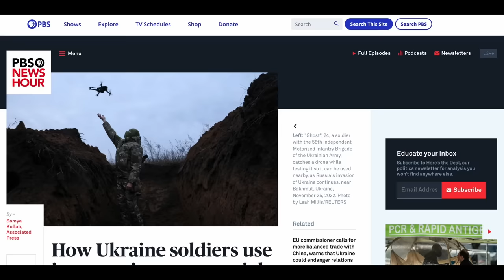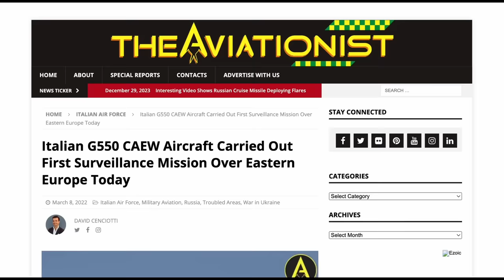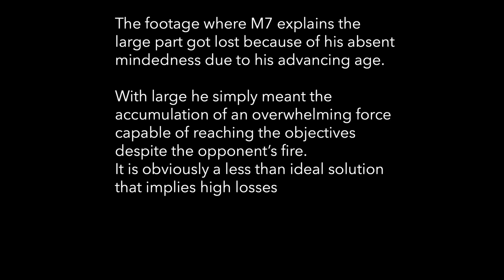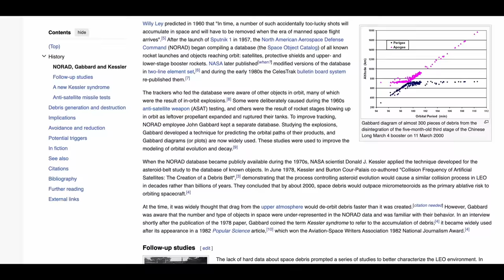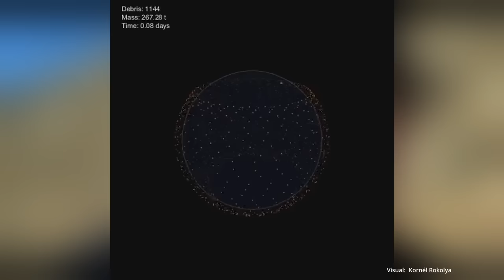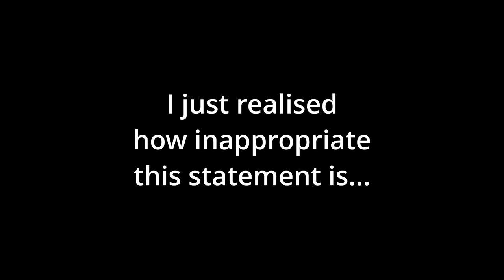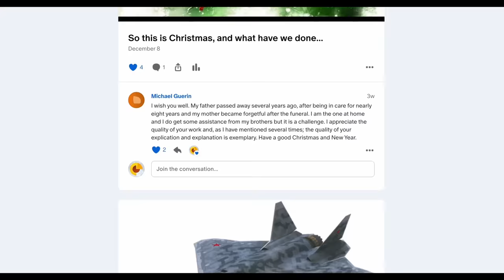Ukraine: is it a Stalemate?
The war in Ukraine is a stalemate. How do we break it?